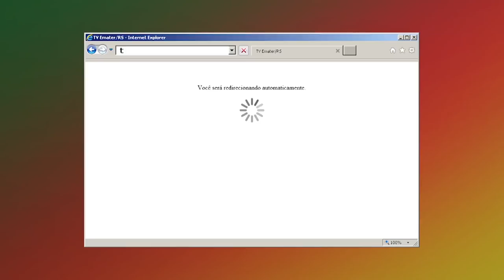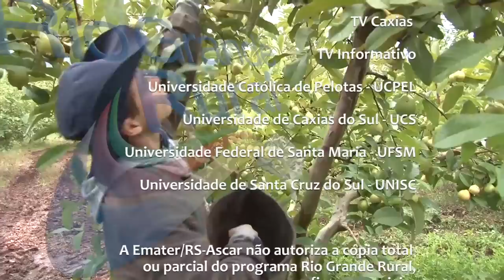Rio Grande Rural #998 28/01/18 4º bloco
- Como combater praga que ataca frutíferas com baixo custo
- Receita: Pêssego Trufado